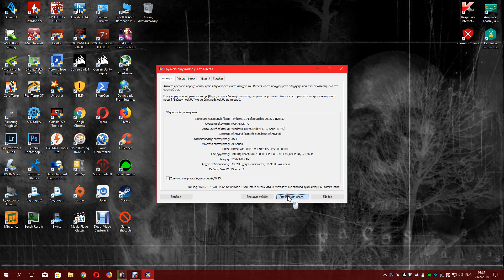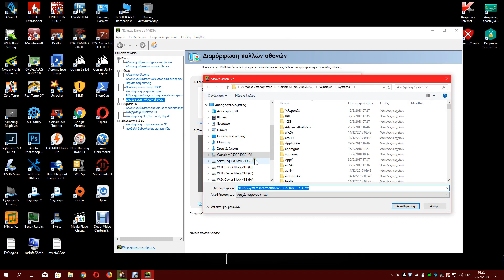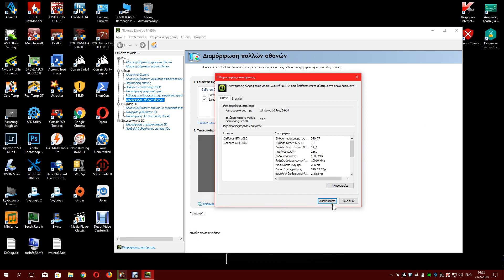Taking DxDiag txt , msinfo32 nfo and txt and Nvidia System Info